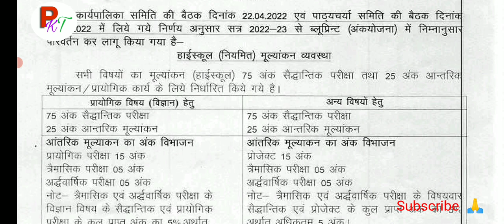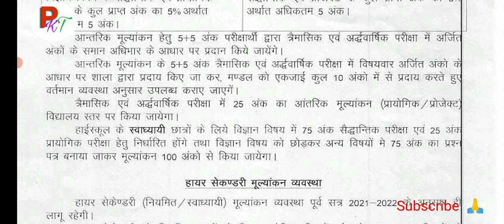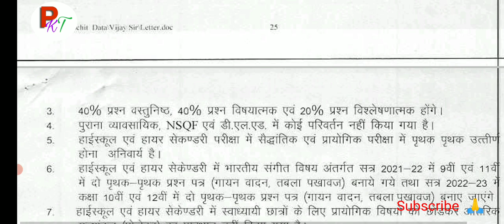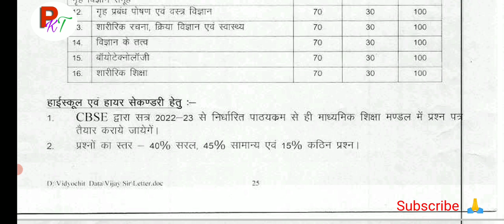MP Board Reduce Syllabus 2022-23. एमपी बोर्ड ने कक्षा- 10 वीं, 12 वीं का कोर्स किया कम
MP board class 9th to 12th reduce syllabus 2022-23.
mp board delete syllabus 2022-23.
mp board new syllabus 2022-23.
mp board ne kam kiya course.
mp board new syllabus.
mp board reduce syllabus class 10.
mp board reduce syllabus class 12.
mp board reduce syllabus class 9.
mp board reduce syllabus class 11.
reduce syllabus mp board.
mp board.
mp board news.
mpbse.
mp board me syllabus kitna kam hoga.
mp board new blue print 2022-23.
class 10 new blue print mp board.
mp board class 12 new blue print 2022-23

mpboardreducesyllbus2022-23
mpboarddeletesyllbus2022-23
mpboardexam2022-23